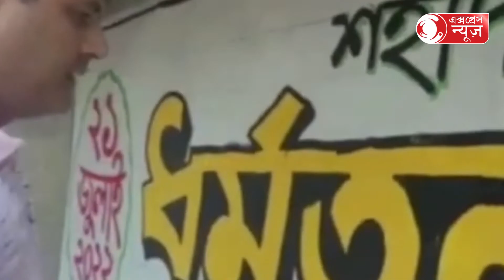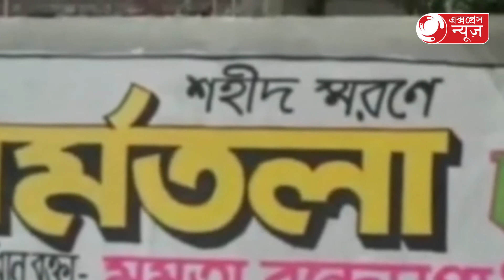Controversy surrounding writing Harishchandrapur:লিখনকে ঘিরে রাজনৈতিক বিতর্ক হরিশ্চন্দ্রপুরে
Political controversy surrounding writing in Harishchandrapur:লিখনকে ঘিরে রাজনৈতিক বিতর্ক হরিশ্চন্দ্রপুরে